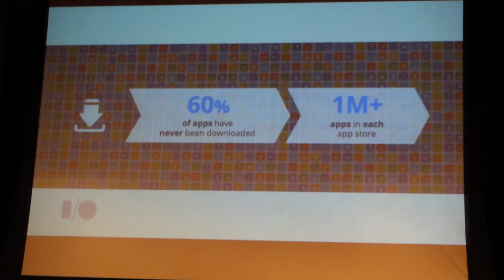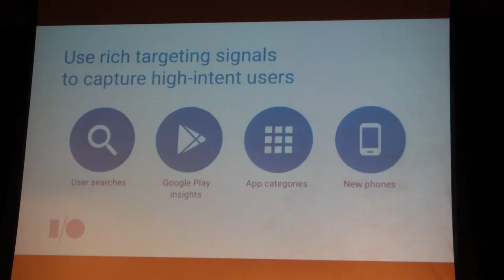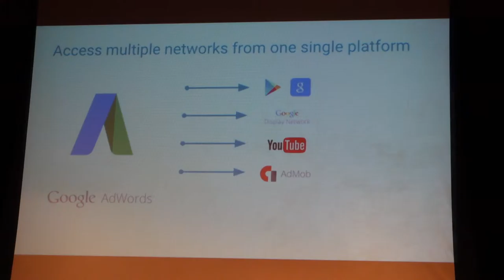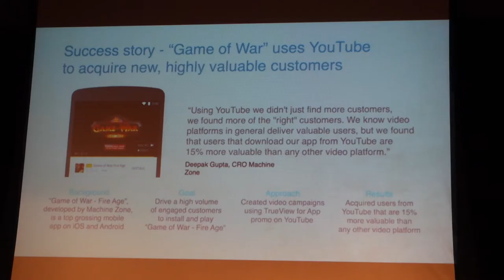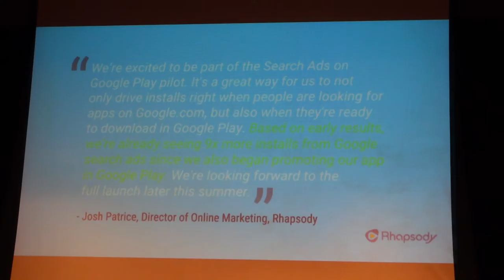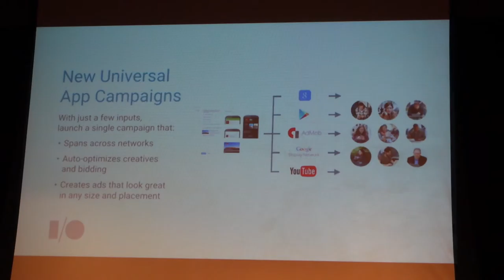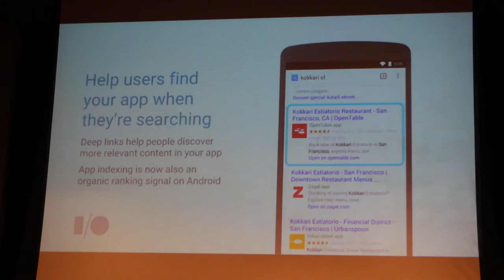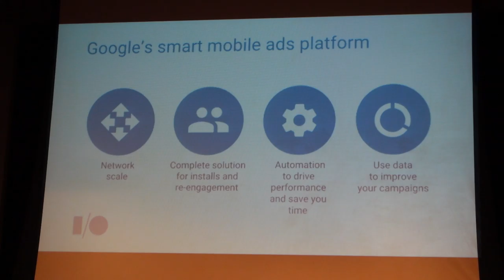Promote Your Mobile App in Minutes with Google AdWords by Minh Nguyen